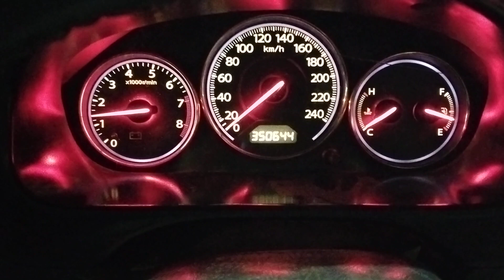Honda civic2000 installed Honda Civic 2005 speedometer original fitting